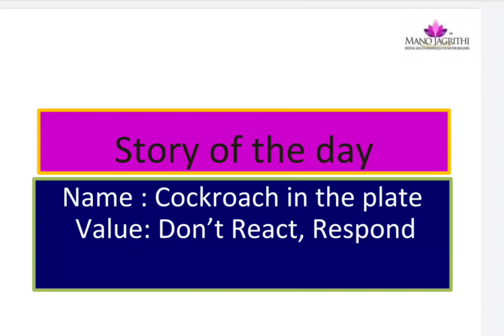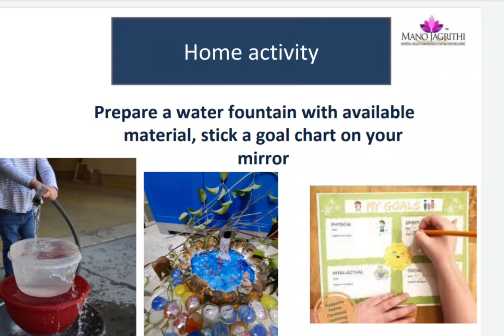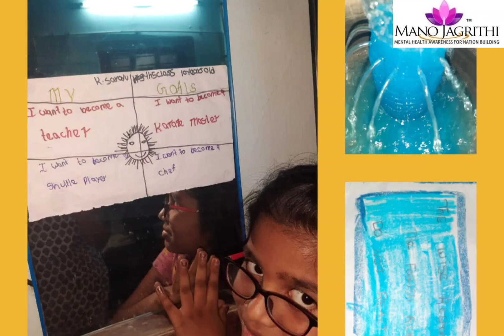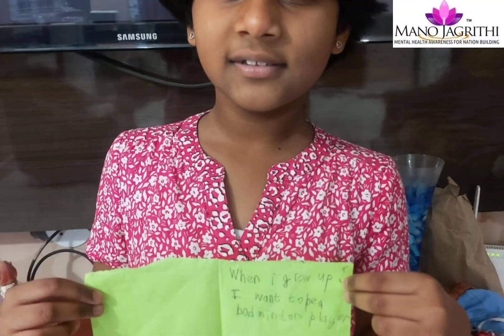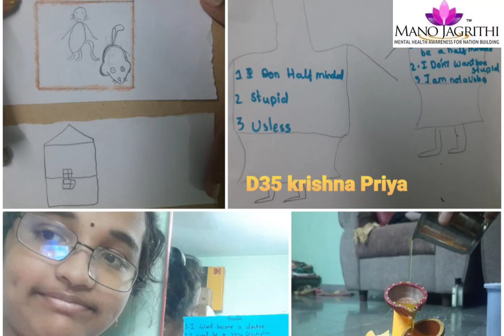Balamitra 2021, Day 5 Story " Cockroach in the plate " by Dr.Geetha Challa and MJ Team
Sudisha Counseling Center: Established by the NGO Manojagrithi in 2012, this Hyderabad-based center features a team of mental health professionals led by Dr. Geetha Challa. We offer a range of counseling and training services in a welcoming and supportive environment designed to make every client feel comfortable and confident.

*Counseling services*

1. Couple counseling
2. Marriage counseling
3. Family counseling
4. Pre- Marital counseling
5. Love & relationship issues
6. Stress counseling
7. Counseling for old age issues
8. Grief counseling
9. Counseling for Depression/ Anxiety
10. Counseling for fear & phobia
11. Anger Management/ Anger issues
12. Issues of low self esteem
13. Parent &child counseling
14. Behavior issues
15. Academic issues
16. Career counseling
17. Motivation & Goal setting
18. Remedial education services

*Address*
Plot No : 346/A C' Block Ragavendra Colony, Kondapur,
Hyderabad

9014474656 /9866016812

. Dr. Geetha Challa is a Counseling Psychologist, personality development trainer, Gerontologist, Social worker and early childhood education specialist. With a PhD in Human Development, M.Sc. in Child Development and training in Cognitive Behavior Therapy,Stress counselling Her coverage runs more than 10 lakhs . She holds prestigious positions as a counseling officer, therapist, trainer and Gerontologist. She has varied skills and expertise in the area of counseling, primarily child and parent counseling, Developmental assessment (below 6 years), Psychological assessment, Learning problems (writing/reading), ADHD, Career Counseling, Anger Management, Premarital & Couple Counseling, Behavior modification, stress management, etc. She is the founder of Manojagrithi